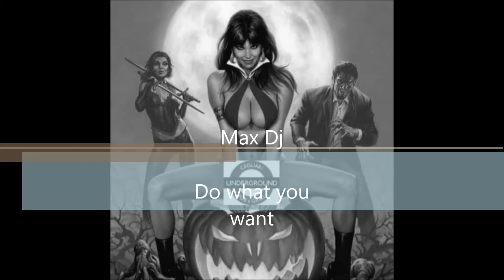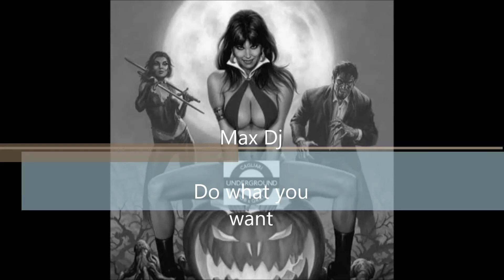Max Dj - Do what you want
New track 2018
Tech house